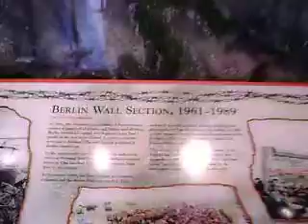Grand Rapids Public Museum - Berlin Wall chunk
A chunk of the Berlin Wall   picture taken in April 2011